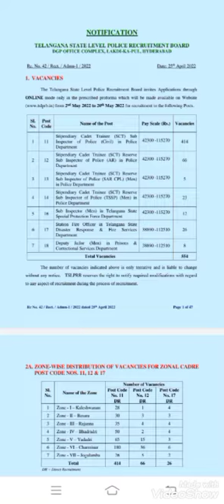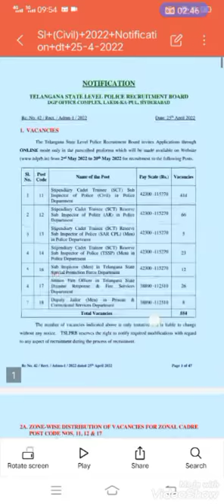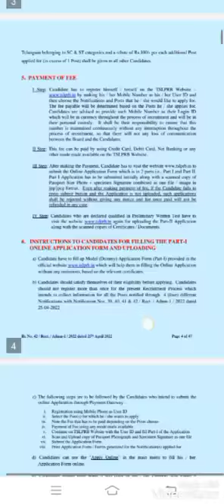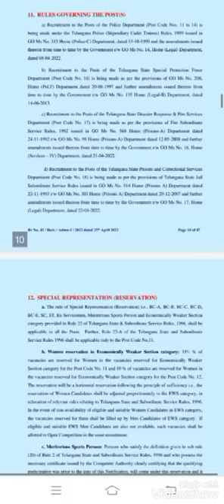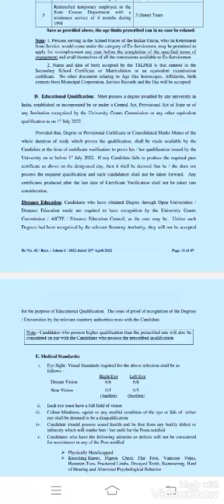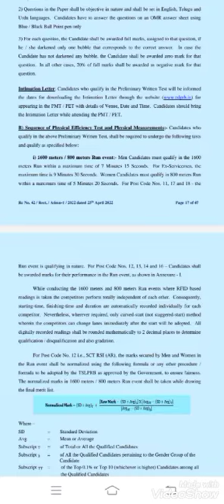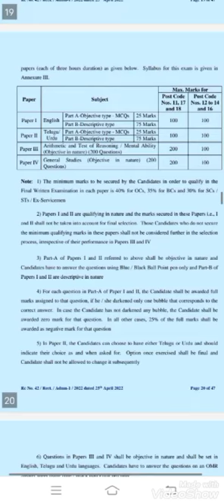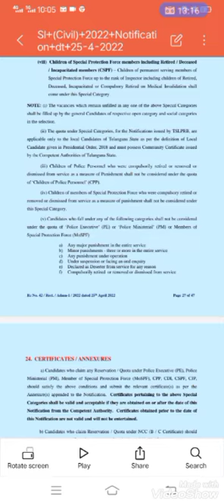Telangana state police Recruitment notification latest 2022-23 || TSLPRB TSPOLICE || VLOG27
tslprb tspsc tspolicenotification tspolicejoblatestnews tssipclatestupdatednews tsplrb tspolice tspolicerecruitment tssisyllabus tssilatestnotification202122 Tsconstablenotificati Telnganasinotification telanganaconstablenotification telnganasivacancies Telanganaconstablevacancies telanganasisyllabus Tssieducationalqualifications tsplrb Telanganapolicerecruitmentoflatestnews2022 TSPLRB latestnotification202122 TelanganastatePolicelogo TSconstable TSpoliceconstablecutoffmarks TSpoliceconstableresults2021 TSpoliceconstable2020cutoffmarks TSpoliceconstableresults TSpoliceresults TSpoliceconstable2021results TSsiresults TSsiresults2021 TSpoliceconstable Apconstableresults Apconstablecutoffmarks TSconstablecutoff2021 TSpolicelatestupdates TSPolicelatestnewstoday tslprblatestnotification2021 apslprb TSpoliceresultsdates TSpolicemerit constablemeritlist TSpoliceconstablelatestcutoff TSconstablelatestcutoffmarks policecutoffmarks TSpolicemedicaltests Medicaltests Medical TSpoliceconstablemedicaltests certificate verification TSpolice TSPolicerecruitmentprocess TSPolicetraining policetraining TSpoliceconstabletraining TSPoliceconstablesalary TSPolicesalary TSSIsalary TSpolicesalarydetails TSLPRBlatestnotification TSLPRB TSLPRBlatestupdates womensiprepartion apsiwomenprepartion tssiwomenprepartion apwomenconstableprepartion tswomenconstableprepartion womenground prepartion#apwomensigroundprepartion#tswomensigroundprepartionupdates#Appolice